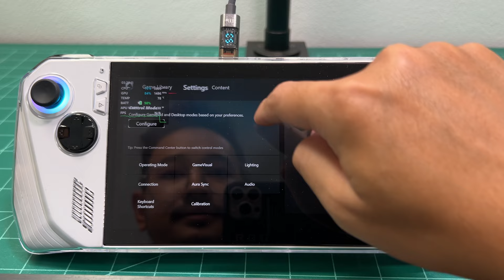ลองเล่น Palworld บนเครื่อง ROG ALLY จะไหวไหม? [2024]🔥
📌ลิงก์ซื้อเครื่องเล่นเกม ROG ALLY (ศูนย์ไทย)🔥

📌ลิงก์ซื้อกระเป๋าใส่ ROG + Nintendo + ได้อีกเยอะ

📌ลิงก์ซื้อ พาวเบอร์แบงค์พกพา ZMI POWERBANK PD65W 25,000 mAh🔥

📌 สายชาร์จบอกกำลังวัตต์ Watt 🔥

📌ลิงก์ซื้อ GOOJODOQ 6 In 1 อะแดปเตอร์ฮับ USB Type-C

📌 ลิงก์เคส ROG ALLY แบบตั้งได้